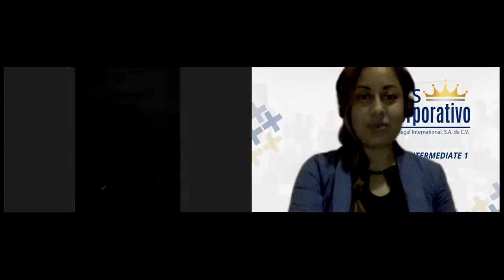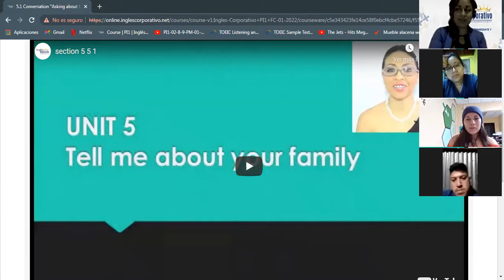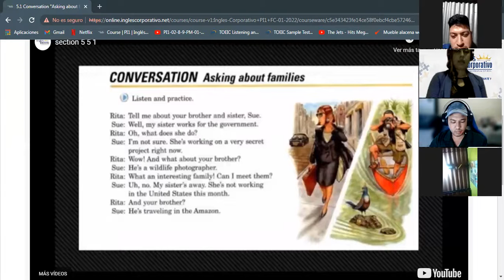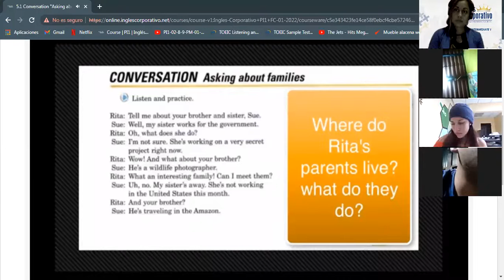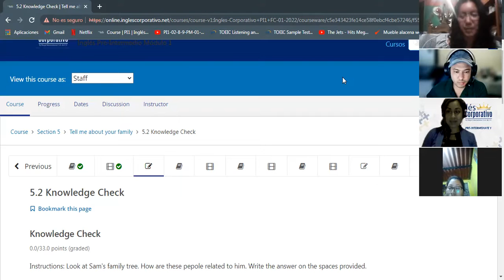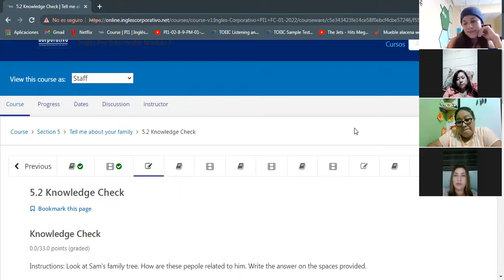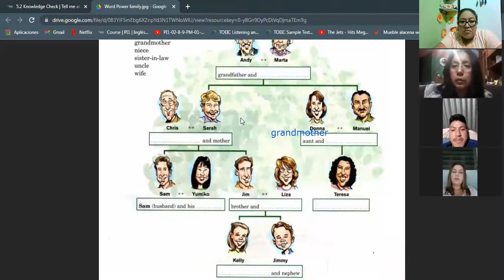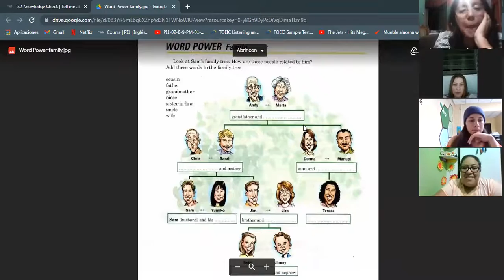Ingles Corporativo-The family tree-Day 12